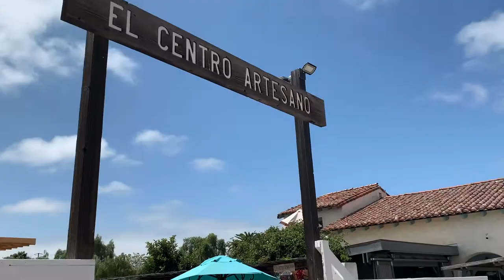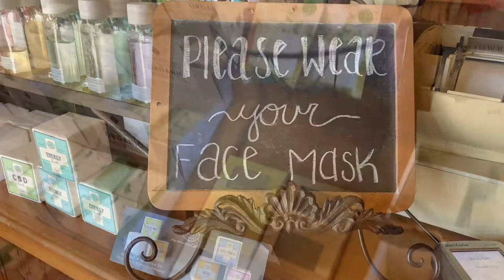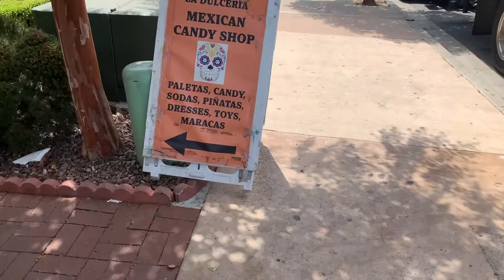Old town Vlog//Trying Mexican Candies!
Come with me as I explore one of my favorite spots here in San Diego! Also get a laugh at me while I try Mexican candies for the first time!! I had so much fun making this video and i hope you all enjoy it!!

Hello if you're actually reading the description!! (if you are drop a palm tree in the comments and we can confuse everyone!!!)
CREEP ON ME!
Snapchat~ Typicalp